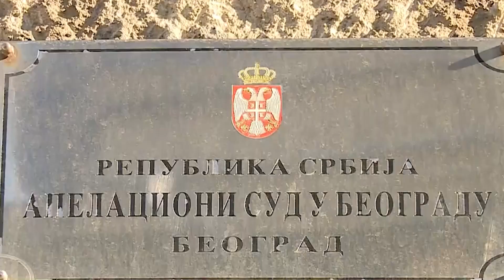Vladimir Djukanovic - "Neko mora da odgovara za prisluskivanje predsednika" - DJS - (20.10.2021)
Gost: Vladimir Đukanović - Advokat